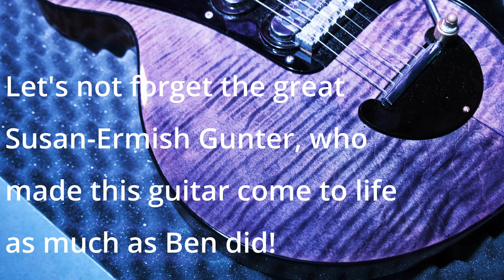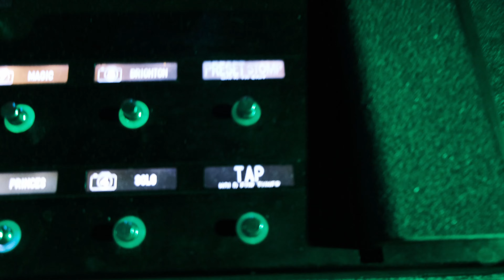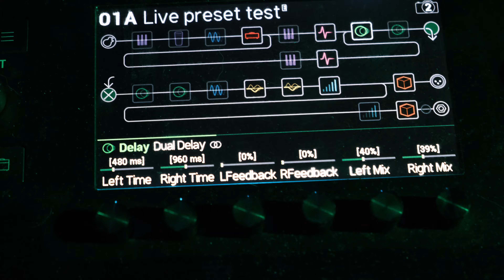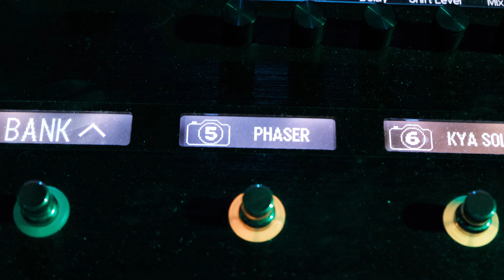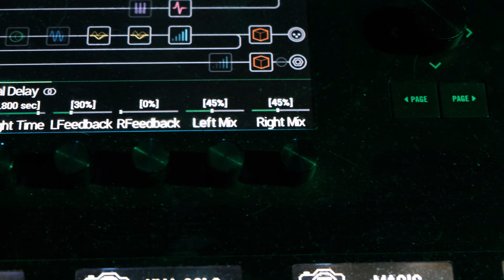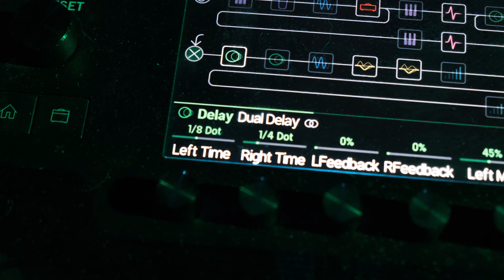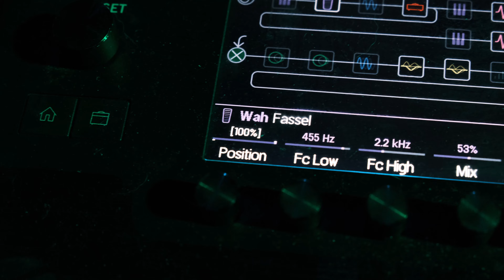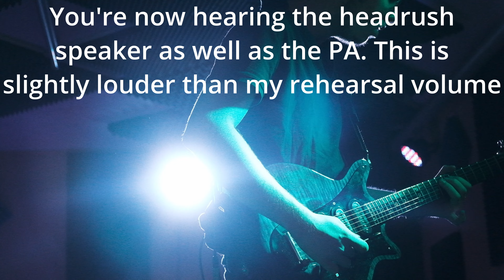Brian May Tone With A Line 6 Helix? (2024 edition) - Rig Rundown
Hey everyone!
I've been asked quite a lot about how I get my sound on stage recently. Thought it would be a nice opportunity to make a video about that and basically redo the one I did in the past.
I use a line 6 helix, and for the people who use it I decided to make my preset public and free to use for everyone🙂 You can download it through this mediafire

Timestamps:
0:00 intro
1:11 speakers used in video
1:36 the guitar
4:20 strap, treble booster and wireless system
5:34 helix snapshots: normal
7:27 these are the days of our lives
8:30 princes of the universe
9:20 solo boost + delay
10:26 phaser
11:28 keep yourself alive solo
12:24 a kind of magic delays
13:48 Brighton rock delays
15:16 wah-wah
16:21 wiring and monitoring
17:15 will it feedback?
18:39 outro